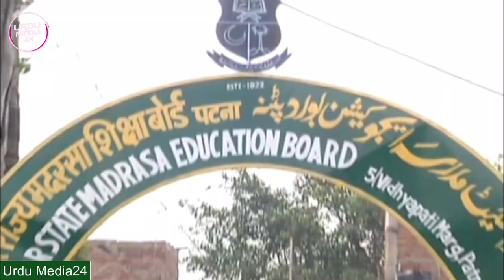Shamsul Hoda Madarsa Convention I Bihar Madarsa Board I Bihar Madarsa News I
Bihar Madarsa News
Bihar Madarsa Board
Shamsul Hoda Madarsa Convention
Madarsa Convention
Madarsa Investigation News
Bihar me madrasa

A madrassa convention was held at Shamsul Huda Madrassa, Patna. The program was attended by leaders of various Muslim organizations. In fact, government-approved madrasas are being re-registered. Leaders of Muslim organizations and teachers of madrasas, who were angry with this, said that the government should solve this problem immediately so that the education of the poor students studying in madrasas is not damaged. The teachers can get their salaries on time. It is to be noted that the government is conducting an inspection of the madrasas, as a result of which the teachers' salaries in the madrasas have been stopped.